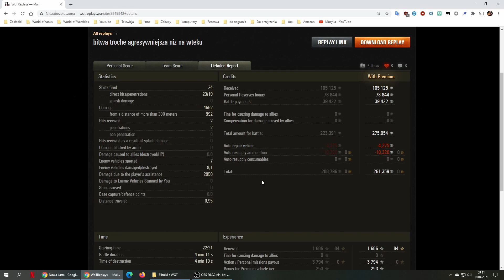Czołg w dobrych rękach: Drahtinn / Progetto M35 mod 46 / Westfield / bitwa spotkaniowa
Wymagania minimalne dla powtórek:
Dodatkowe obostrzenia: losowania min. na VI tiery, czyli w bitwach nie ma być żadnych IV i V
Niższych tierów NIE PRZYJMUJĘ. Wyjątki od reguły, które mogę rozważyć (ale nie muszę):

X tier-1250 XP i 7,5k dmg
IX tier-1250 Xp i 6,5k dmg
VIII tier-1250 XP i 5,5k dmg
VII tier-1250 Xp i 4,5k dmg
VI tier-1250 Xp i 3,5k dmg

Nie gwarantuję, że powtórka się ukaże na kanale. Im lepsza powtórka tym większe szanse, do tego ciekawe i rzadkie medale oraz mapy stanowić będą dodatkowy atut. Każda powtórka będzie okraszona moim subiektywnym komentarzem (mamrotaniem). Czasami będę złośliwy, czasami dowcipny, czasami dowciapny, a czasami nudny jak cholera. To ostatnie macie jak w banku ;)